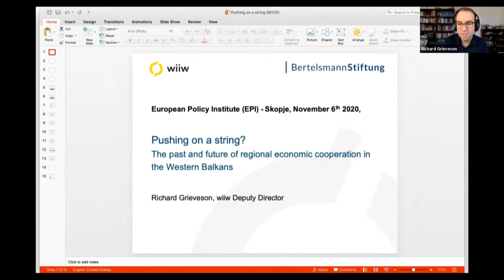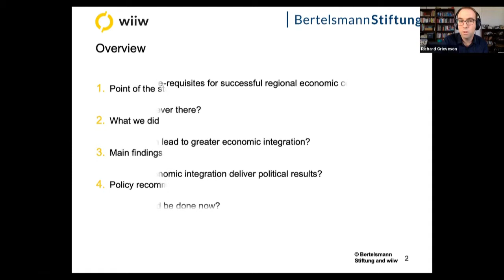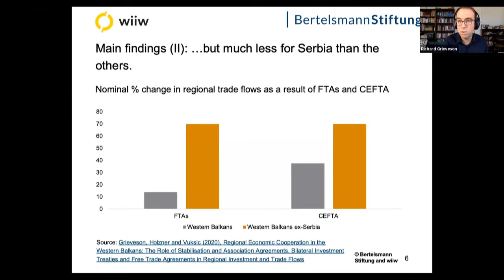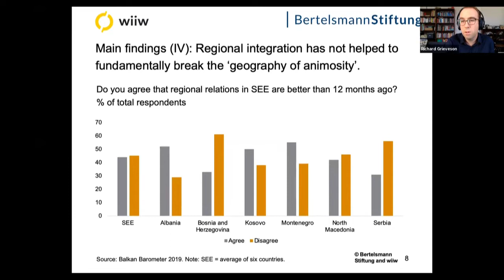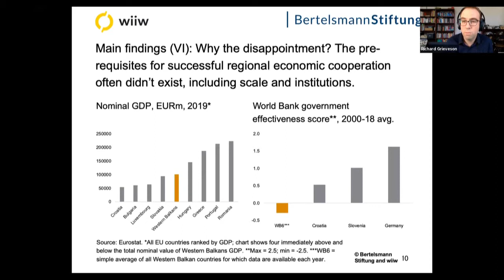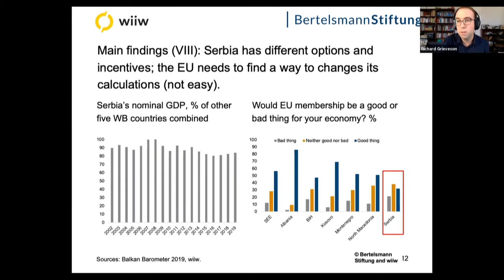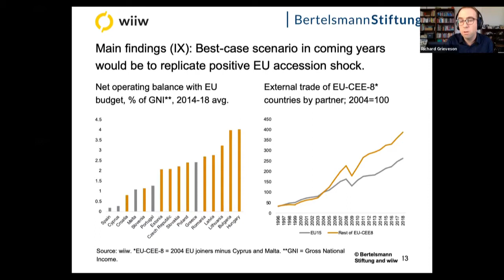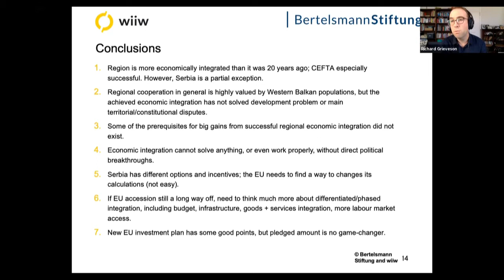The Western Balkans regional economic cooperation: Charting a way forward?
A recent push in the direction of regional economic cooperation is provided by the Economic and Investment Plan of the European Commission announced in early October 2020. In view of the opportunities the new EU momentum creates, we organized an online panel discussion to take stock of previous initiatives and to discuss ways forward in the regional and EU economic integration of the Western Balkans.